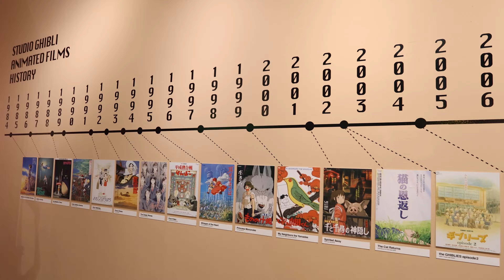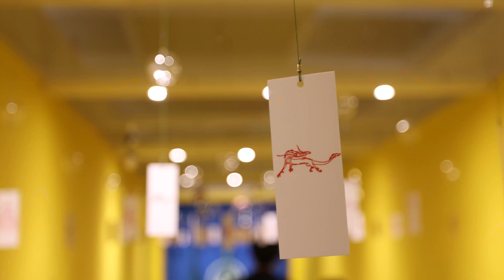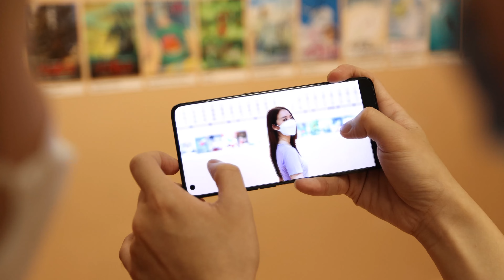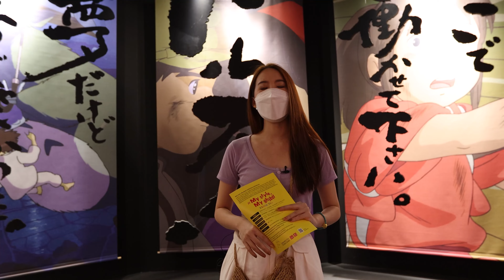Walk with TG พาไปเดินเที่ยวในงาน My Style , My Ghibli กับ Oppo Reno 7 Pro 5G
Oppo Reno 7 Pro 5G เครื่องเดียวเอาอยู่

Oppo Reno 7 Pro 5G เครื่องเดียวเอาอยู่ กับงานน่ารักๆ ที่จัดขึ้นที่ Central Worlds ในชื่องาน My style, My ghibli

ซึ่งภายในนิทรรศการจะมีการนำเสนอภาพแขวนจากฉากที่มีชื่อเสียงในอนิเมชั่น 7 เรื่อง อาทิ โทโทโร่เพื่อนรัก "My Neighbor Totoro", เจ้าหญิงจิตวิญญาณแห่งพงไพร "Princess Mononoke" และ มิติวิญญาณมหัศจรรย์ "Spirited Away"  ทางทีจี โฟน ก็เอาบรรยากาศภายในงานมาฝากกัน ไปดูกันเล้ยยย